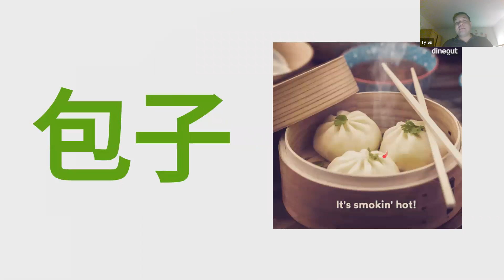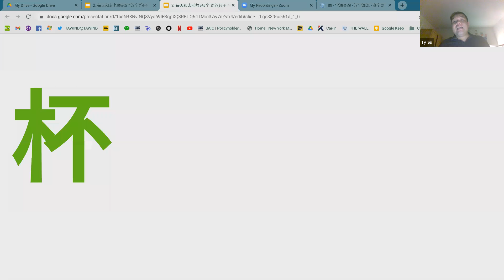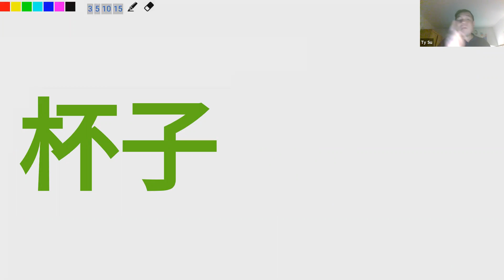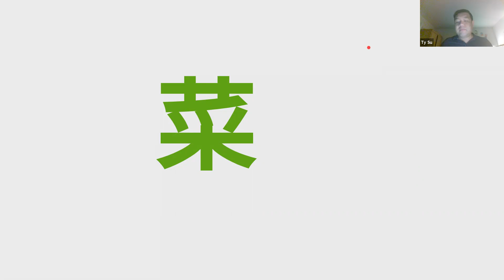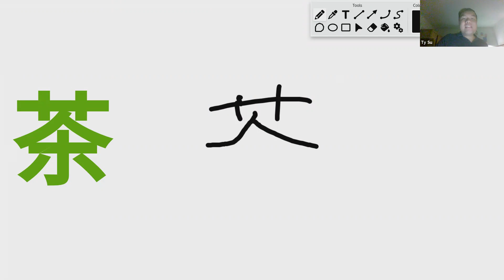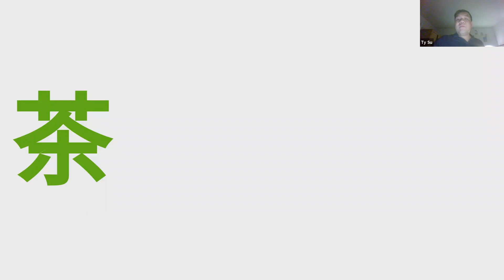包子 杯 杯子 菜 茶 (Chinese)--Everyday 5 Words with Mr. Ty form HSK3.0 每天和太老师记5个汉字 HSK 3.0 版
这次的视频是根据HSK 3.0 公布的一级500 个单字词汇开始的。每天和太老师一起根据主题记5个汉字。 简简单单过一级。

中文的视频是一些有听力基础的小朋友。

English version of the same video will be posted for learners with novice listening skills.

我是太老师，太阳的太，我喜欢教汉字，我也喜欢把汉字编成一个故事讲给你听，如果你想听听故事就把汉字学会，

你也可以在

留给我您邮箱，视听我的免费中文课，我会时不时的更新中文课程的一些练习页。

谢谢啦。